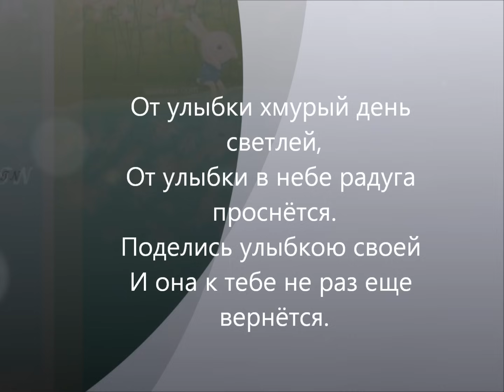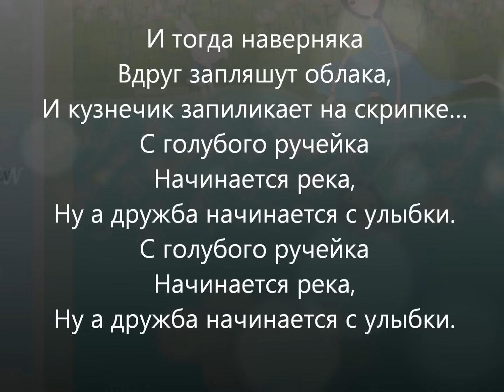Học tiếng Nga qua bài hát - Nụ cười - Улыбка